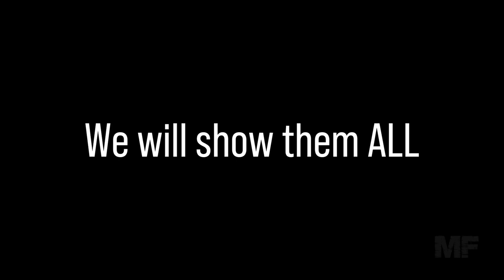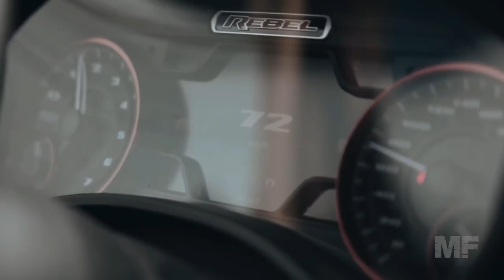Don't let them catch up, FOCUS [ANGRY]: A Motivational video (Lifting and gym motivation)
It's time to take charge of your own destiny. Stop talking about it and start doing it. Prove them all wrong. Every step you take and every sacrifice you make brings you closer to reaching the top. Don't let anyone or anything hold you back. It's time to fight because success is taken, not given. Don't wait for permission. Be ruthless my friends.